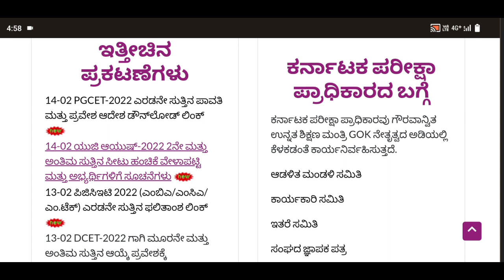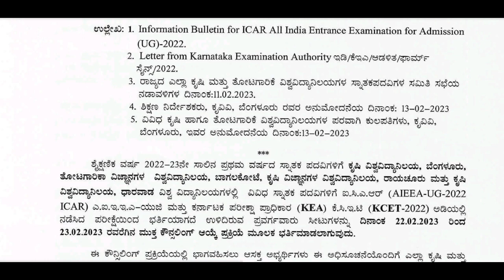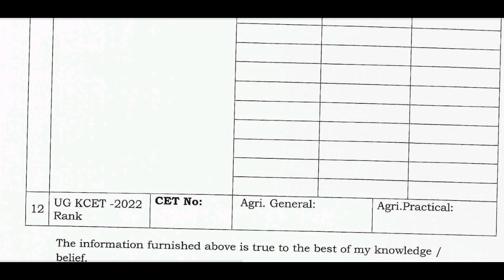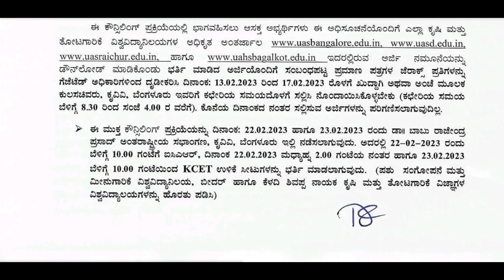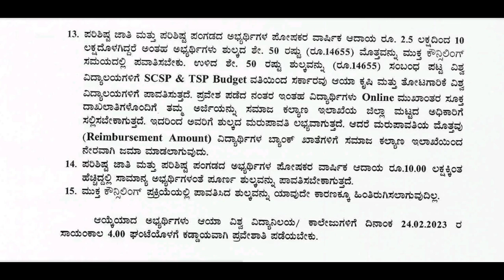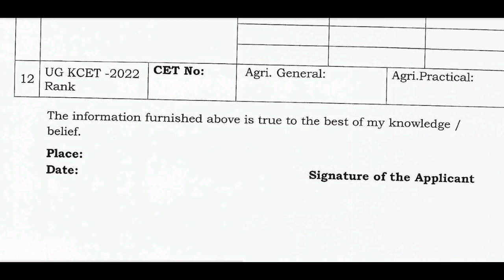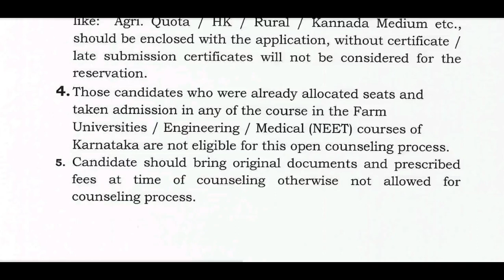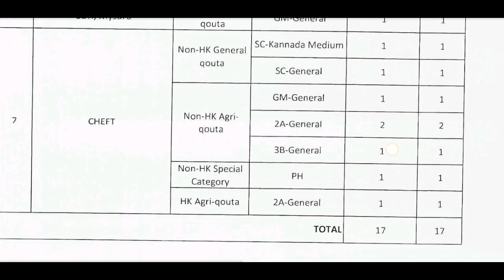Good News 🗞️ | KCET Open Counseling (Agriculture) 2022 Notification | AYUSH Round 2 Schedule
Video Tags..

Keep Supporting ..
May God Bless You All
Take Care.